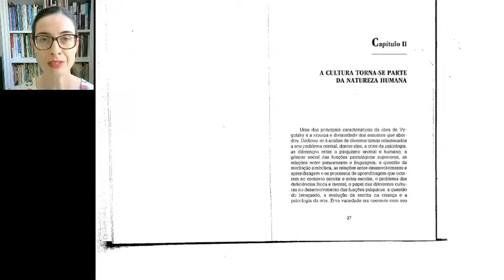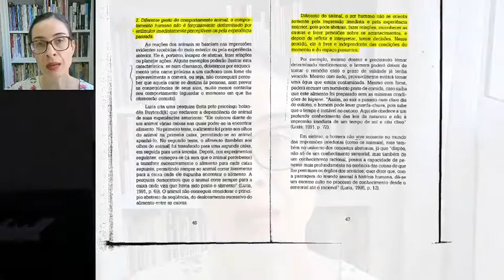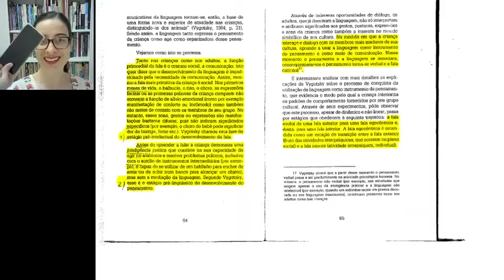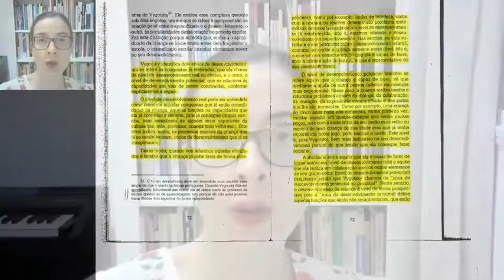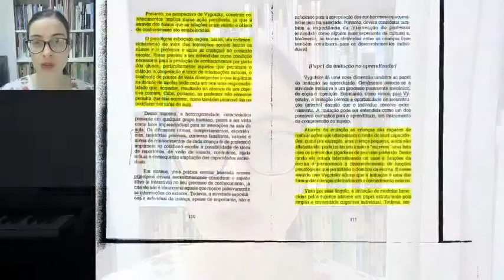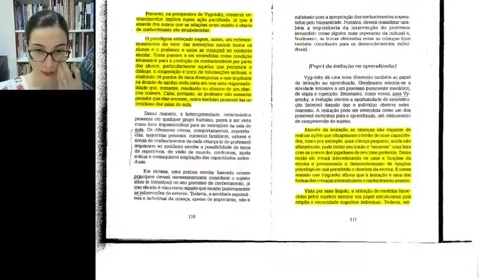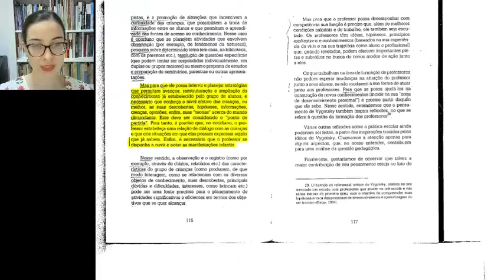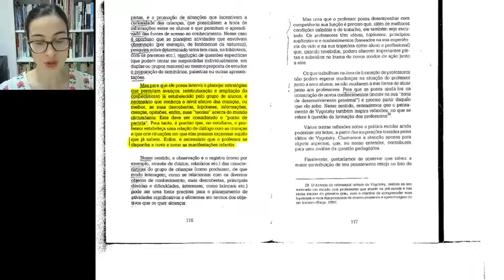Lev Vygotsky - texto "Vygotsky: uma perspectiva histórico cultural da educação"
Discussão do texto:
REGO, Teresa Cristina. Vygotsky: uma perspectiva histórico-cultural da educação. 24 ed. Petrópolis: Vozes, 2013.

Videoaula gravada para a disciplina de Psicologia da Educação, do Curso de Licenciatura em Música da Universidade do Estado do Amazonas. Professora: Caroline Caregnato.